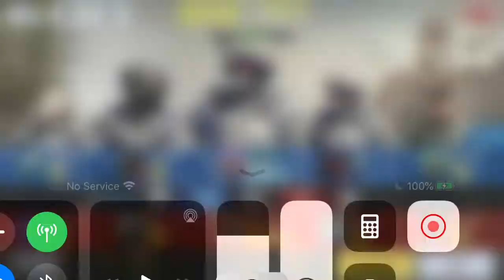Noobs See Nuclear Bomb For The First Time! Insane Loss! - CALL OF DUTY MOBILE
We get absolutely shocked by the Nuclear bomb.